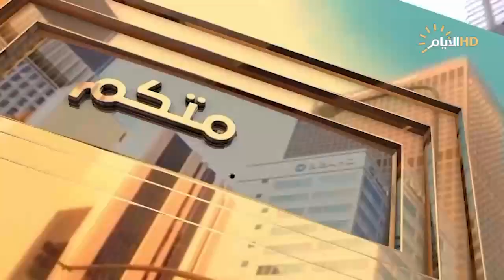برنامج بخدمتكم مع حازم الحربي / حكومة الخدمات اين وصلت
حيدر مجيد / المتحدث بأسم الاعلام الحكومي